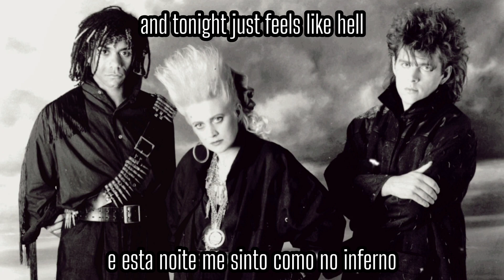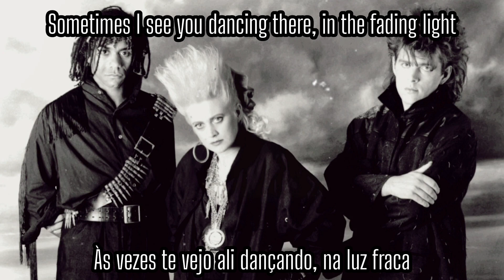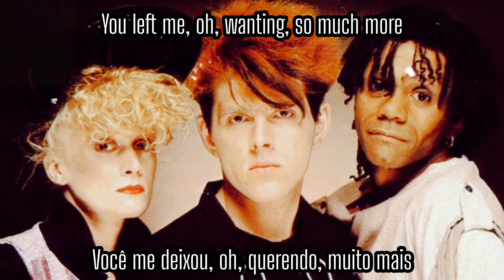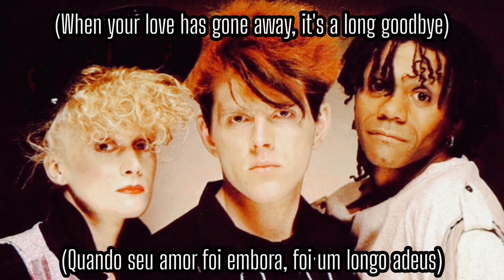📻 Thompson Twins | Long Goodbye | Legendado: ENG - PT/BR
LONG GOODBYE

artist: THOMPSON TWINS
country: UNITED KINGDOM • 🇬🇧
album: CLOSE TO THE BONE • 1987

line-up (main):
• TOM BAILEY: lead vocals, keyboards, programming, guitars, bass
• ALANNAH CURRIE: drums, percussion, marimba, xylophone, backing vocals

(additional):
• JAMIE WEST-ORAM: guitars
• GEOFF DUGMORE: drums
• GRIFF FENDER: backing vocals
• PIKEY BUTLER: backing vocals
• THE MINT JULEPS: backing vocals